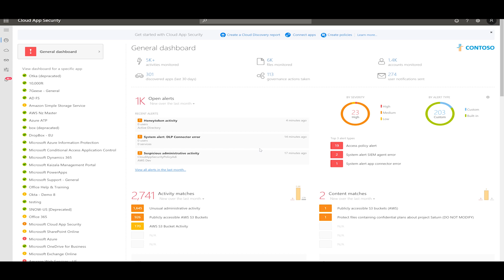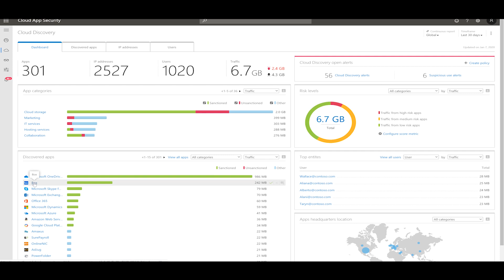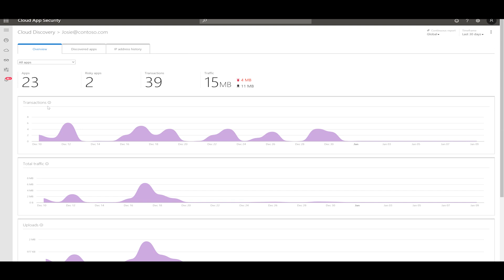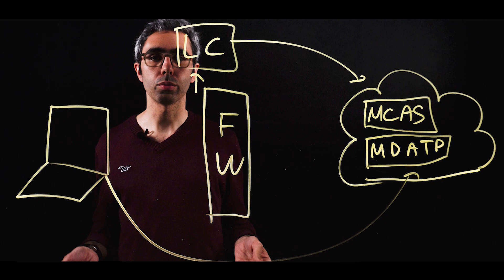Microsoft Cloud App Security: Using the Cloud App Discovery Feature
For more content like this, join the Microsoft Security Community